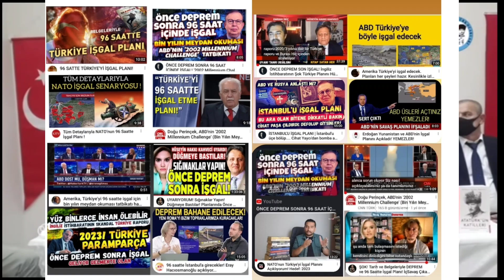TÜRK MİLLETİ ARTIK UYAN VE GERÇEKLERİ GÖR • ATABEY HÜSEYİN HAKKI KAHVECİ birlik #2023